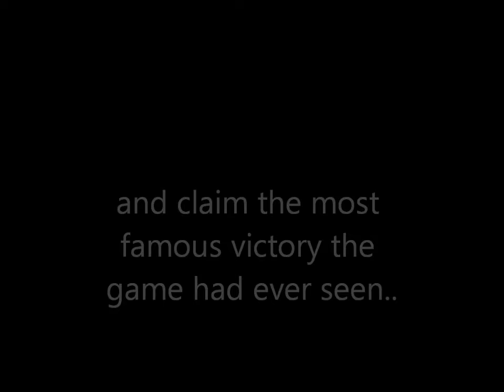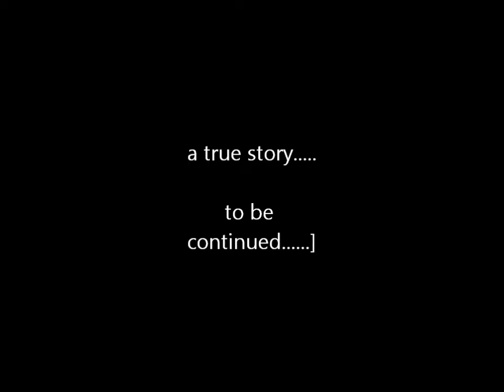bourne end v holtspur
kids footy